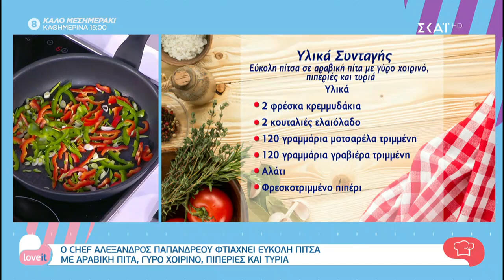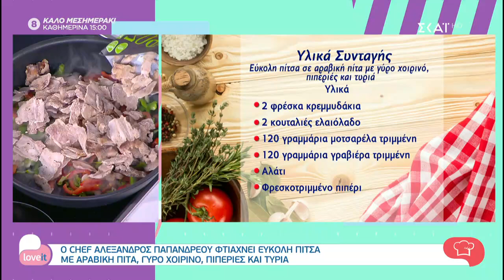Ο chef Αλέξανδρος Παπανδρέου φτιάχνει πίτσα με αραβική πίτα, γύρο χοιρινό , πιπεριές και τυριά